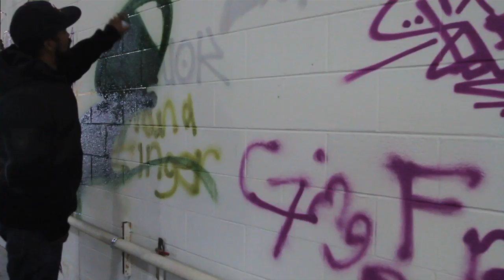IRONLAK | Much, Ewok, Nmph, Hope4, Pose, Aqua - Milwaukee, USA.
Ironlak presents: Much, Ewok, Nmph, Hope4, Pose, Aqua painting in Milwaukee, USA.

Ty Segall -"Don't Talk To Me" (GG Allin Cover)